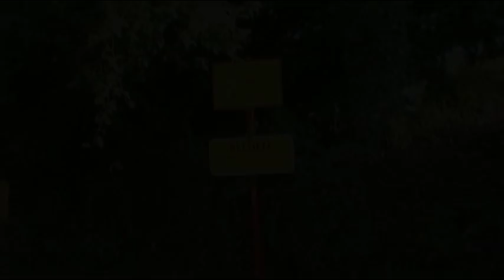Fête à Blehen 2012- élection républicaine - film2